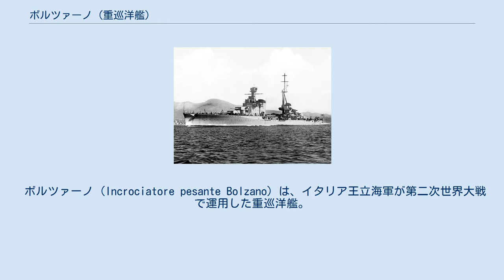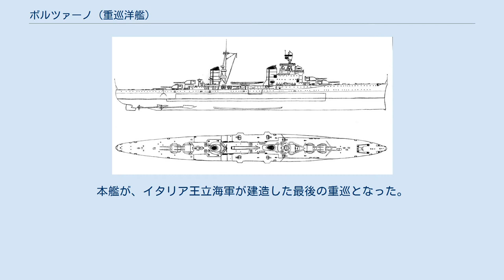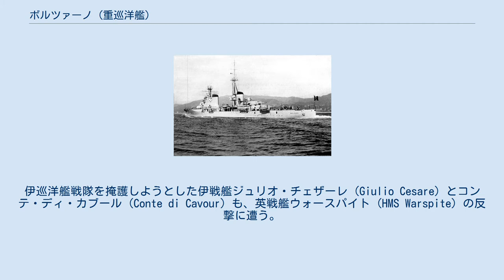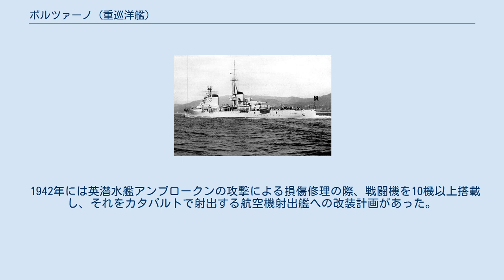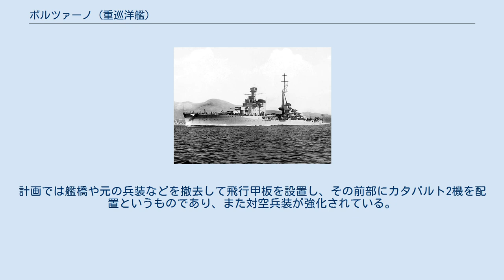ボルツァーノ (重巡洋艦)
ボルツァーノ (Incrociatore pesante Bolzano) は、イタリア王立海軍の重巡洋艦。
 日本語ではボルツァノ、ボルザノと表記することもある。
 ボルツァーノ (Incrociatore pesante Bolzano) は、イタリア王立海軍が第二次世界大戦で運用した重巡洋艦。
 ザラ級重巡洋艦 (Classe Zara) の装甲重視から、トレント級重巡洋艦 (Classe Trento) と同様の軽装甲・速度重視に戻っている。
魚雷兵装も復活した。
 トレント級を原型としており、“改トレント級”と表記されることもあるが、艦橋や煙突の構造、砲塔の形状、航空艤装の位置など、相違点も多い。
 命名は、都市ボルツァーノにちなむ。
ワシントン条約の制限下の条約型重巡洋艦として建造されたが、前級までの各艦と同様、排水量が1万トンを超過し、条約の制限を超える艦となった。
1933年（昭和8年）8月に竣工。
本艦が、イタリア王立海軍が建造した最後の重巡となった。
 1940年（昭和15年）6月のイタリア参戦後、7月上旬のカラブリア沖海戦に参加。
11月11日夜のタラント空襲では、損害を受けなかった。
同月下旬のスパルティヴェント岬沖海戦に参加。
1941年（昭和16年）3月下旬のマタパン岬沖海戦に参加し、英海軍の艦上攻撃機の雷撃を回避した。
8月26日、船団護衛任務中に英潜水艦トライアンフに雷撃されて損傷、修理をおこなう。
 1942年（昭和17年）8月、イギリス海軍のH部隊がペデスタル作戦を発動し、マルタへの大規模輸送船団を送り込む。
これを迎撃するため、イタリア艦隊も出動した。
8月13日、ボルツァーノは英潜水艦アンブロークンの雷撃で大破、パナレーア島に座礁して沈没を免れた。
応急修理後、ラ・スペツィアに曳航されて本格的修理をおこなう。
航空母艦（航空巡洋艦）への改造も検討されたが、完了しなかった。
 1943年（昭和18年）9月上旬のイタリア降伏後、ラ・スペツィアはドイツ軍に占領され、同地で修理中の重巡2隻（ボルツァーノ、ゴリツィア）なども接収される。
1944年（昭和19年）6月、連合国は特殊潜航艇（人間魚雷）チャリオットにより鹵獲重巡の撃沈を試みる。
6月21日、港内に潜入したコマンド隊員が機雷を起爆させ、ボルツァーノは沈没した。
 第一次大戦後にオーストリア＝ハンガリー帝国海軍の解体後、イタリア海軍は地中海を挟んで対峙するフランス海軍を仮想敵に定めた。
同海軍は高速かつ強力な兵装を持つ大型駆逐艦と、攻・防・走揃った新型軽巡洋艦「ラ・ガリソニエール級」を整備しつつあった。
 それに対抗するためにイタリア海軍1929年/1930年度計画において、再び高速軽防御の重巡洋艦1隻を追加建造する事とした。
タイプシップをトレント級に採り、前級までの不具合を解消すべく改設計を加えられたのがボルツァーノである。
 ボルツァーノの艦形図 本艦の原型はトレント級であるが、各部にザラ級の影響が色濃く出ている。
艦首水線下には引き続きバルバス・バウを採用していた。
艦首甲板上に1・2番主砲塔を背負い式で2基が配置された。
操舵艦橋は内部容積拡大のため大型化し、上部に五脚檣を載せた塔型艦橋となった。
この五脚檣と1番煙突との間に起きる乱流により煤煙が逆流しやすかったため、塔型艦橋と1番煙突の側面を一体化して煤煙の逆流を防いでいた。
これはザラ級のポーラに倣った構造である。
五脚檣の構成は頂上部に測距儀を載せ、中部に戦闘艦橋を配置していた。
 艦橋の背後には機関のシフト配置のために前後が離された2本煙突が立つが、ここには新設の旋回式カタパルト1基が配置された。
前級までは艦首甲板にカタパルトを埋め込んでいたが、水上機射出時に艦首からの風を受けて発艦するには都合が良かったが、海が荒れると波浪が艦首甲板を荒い、発艦作業を妨げる欠点があった。
本級はこの欠点を是正した。
水上機は露天で3機まで置けた。
このため、艦載艇は2番煙突の周囲に配置され、水上機と艦載艇の運用には2番煙突前方に立つ後部三脚檣の基部に付いたクレーン1基により運用された。
 舷側甲板上には高角砲が防盾付きの連装砲架で片舷4基ずつ計8基が配置されていた。
2番煙突後方の後部甲板上に後ろ向きに3･4番主砲塔が背負い式に2基配置した。
艦尾水面下には中央に大型の一枚舵を挟むように片舷2軸ずつ計4軸...